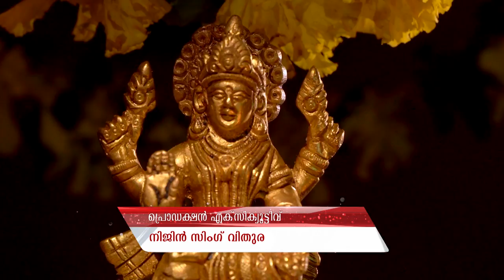STAR CHEMPATTU 23 TD 04 08 17